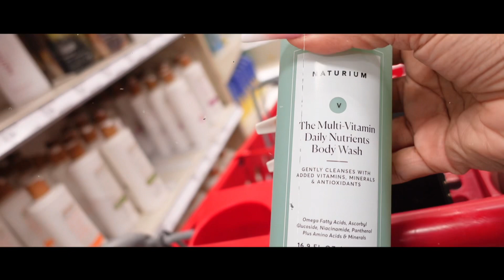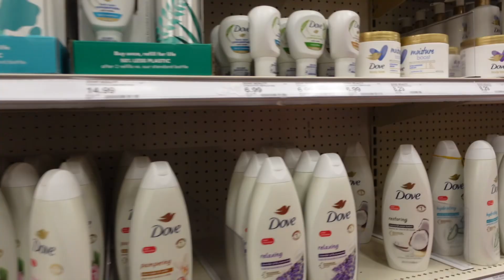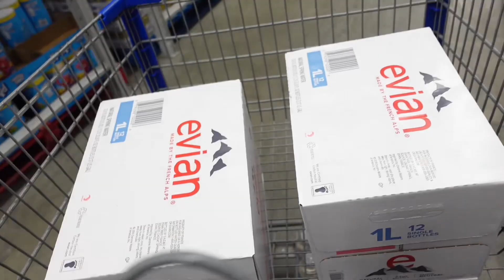Soft Life Habits | Goddess Care Necessities | Shopping Errands